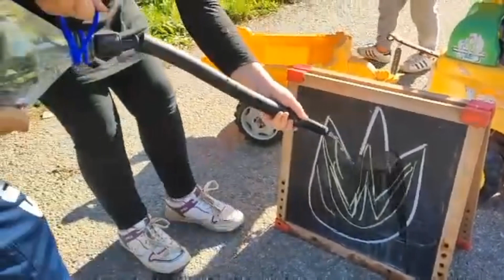DVD Toko EP 1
Subskribe na naš kanal kako bi nam ppomoglu u izradi još boljih videa!